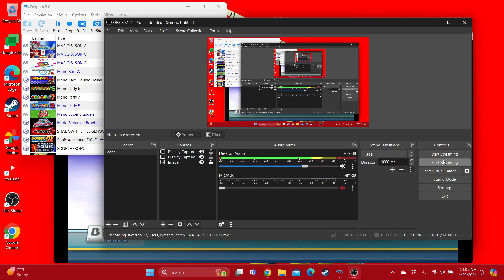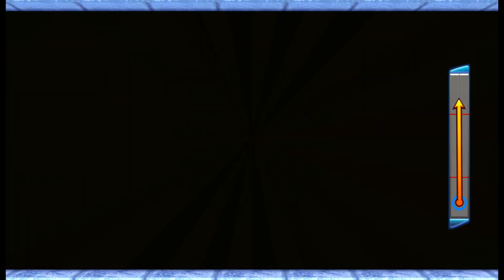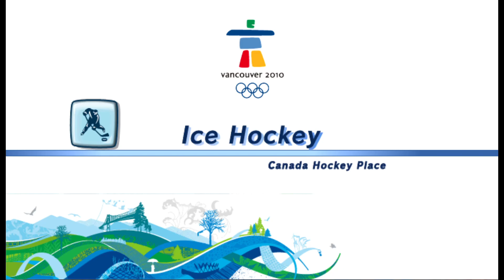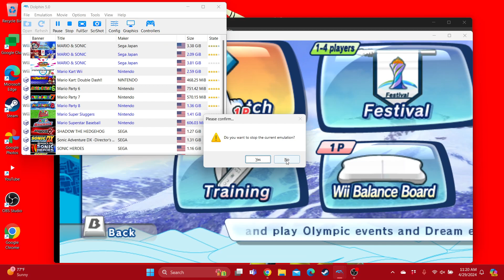Mario & Sonic at the Olympic Winter Games Team Festival (Team Vector/Girls) Finale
This is the finale of Team Festival of Team Vector and they will win Ice Hockey rival match against Dry Bowser and win the trophy, enjoy! for @gavinkrolczyk546